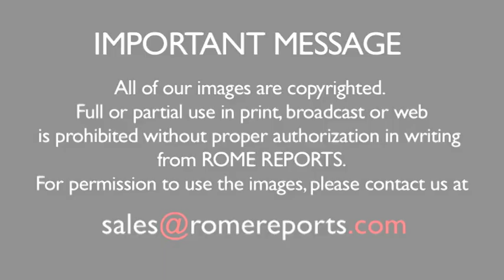Pope: A society that consumes pornography is not able to effectively protect minors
He spoke at a conference on child abuse and harassment on the Internet.